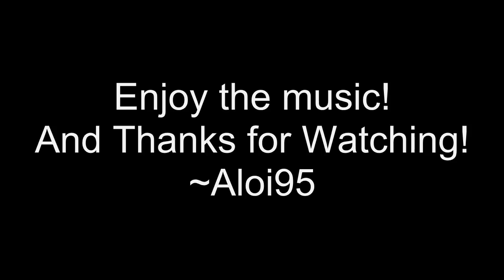Minecraft: Hagia Sophia-like Mosque (w/ fitting music)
Made this with my cousin, enjoy :D